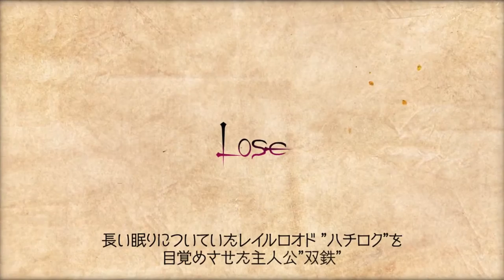Maitetsu: Pure Station - Character Trailer Japanese - Nintendo Switch | AT7B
■ Support Us!